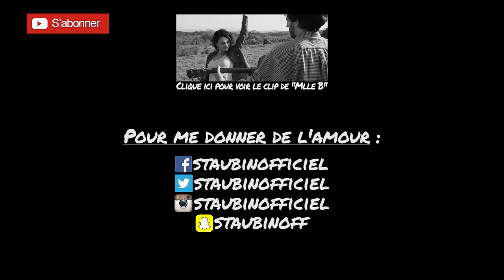St Aubin - Le tronc du peuplier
« St Aubin - Le tronc du peuplier » extrait de l’ex « Style libre » gratuit.

Réalisation : Thomas Sirvant